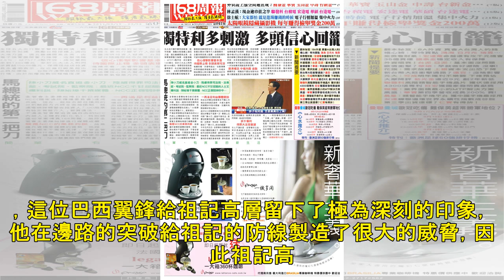防不住你就把你買來！曝祖記求購阿積士飛翼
內雷斯內雷斯　　《拖連奴體育報》援引英國媒體《每日郵報》的消息稱，在經過歐冠盃中的交手之後，祖記決定向阿積士前鋒內雷斯進行追求。　　22歲的內雷斯司職翼鋒，首回合正是他攔截簡斯路攻入一球。兩回合的比賽，這位巴西翼鋒給祖記高層留下了極為深刻的印象，他在邊路的突破給祖記的防線製造了很大的威脅，因此祖記高層將他列入了轉會的考察名單。　　而除了祖記之外，阿仙奴和多蒙特對這名天才也非常感興趣。報導稱，此前曾有球隊為內雷斯報價3500萬歐元，但是卻遭到了拒絕。　　（林登萬）內雷斯Let's block ads! (Why?)